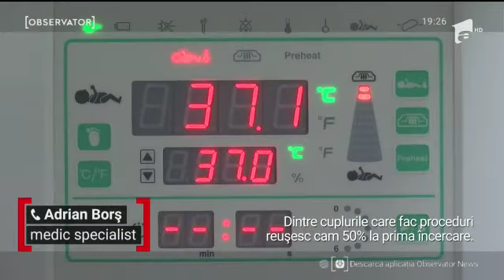Stire A1 FIV